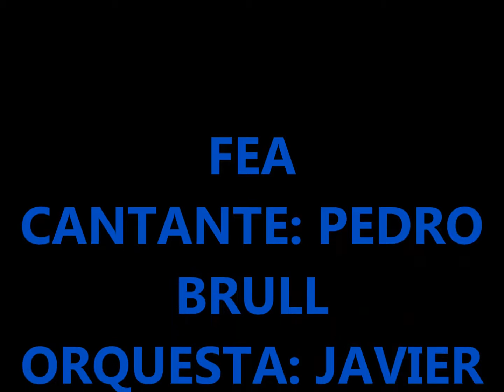FEA JAVIER FERNANDEZ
FEA en la voz del sonero de peso completo PEDRO BRULL y con la big band del pianista, arreglista y director de orquesta JAVIER FERNANDEZ en otra de las buenas producciones 2014 y que la pueden ubicar en el disco del maestro FERNANDEZ llamado CLASICOS ETERNOS, ETRNAL CLASSIC… Solo de trompeta para JORGE DIAZ y de timbal para JIMMY MORALES.
Recordemos que JAVIER FERNANDEZ fue pianista y arreglista de MR. AFINQUE, WILLIE ROSARIO, temas con WIILIE como EL TIMBAL DE CARLITOS, PENSANDO EN TI con GILBERTO SANTAROSA, MALDITA SUERTE con VICTOR MANUELLE, ALIVIA MIS PENAS con LUGUITO de GUASÁBARA entre otros, sin dudas uno de los pianistas más destacados de la salsa junto PAPO LUCCA, RICHIE RAY, OSCAR HERNANDEZ, y paremos de contar ya que la lista es grande…

Este tema FEA de DON PEDRO FLORES fue popularizado por otro maestro y también gran pianista de la salsa, me refiero a MR. PAPO LUCA y su SONORA PONCEÑA e inserto en su disco ON TARGET grabado en 1998 y en la voz de PICHIE PEREZ…